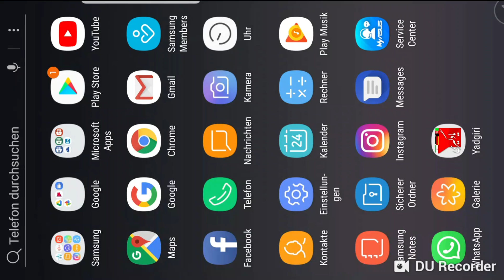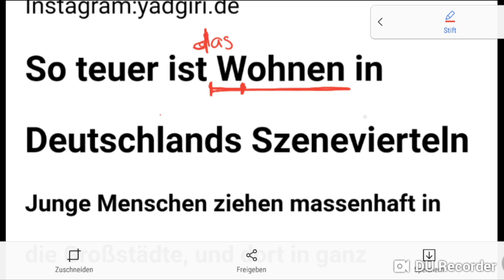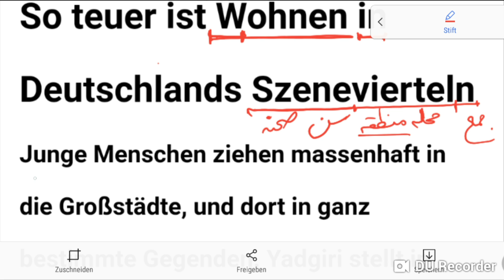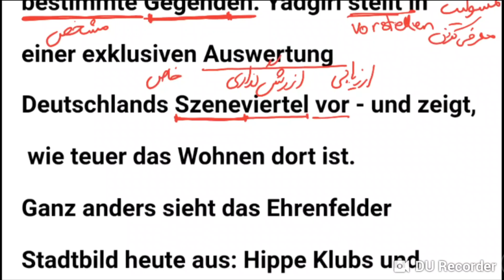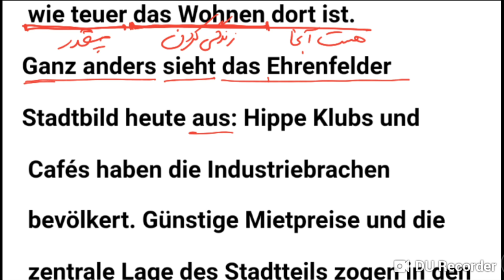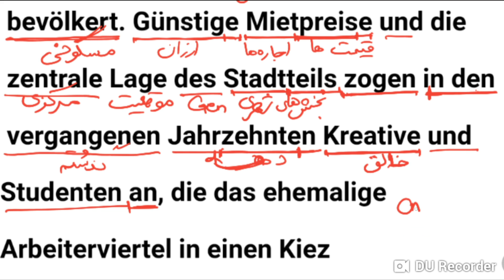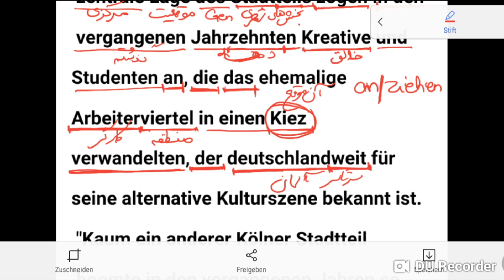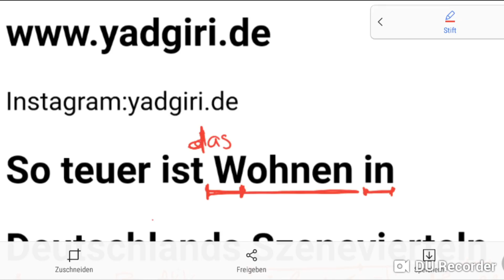متن و نامه آلمانی به فارسی مهاجرت